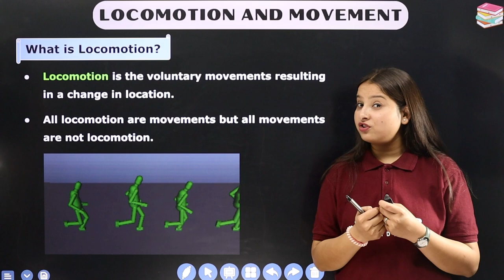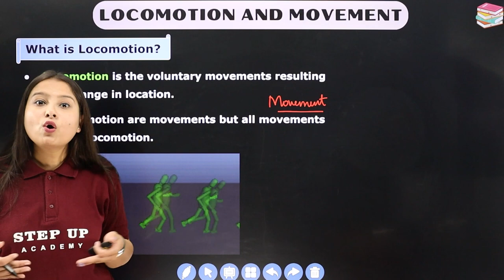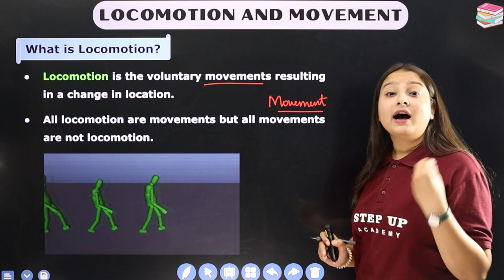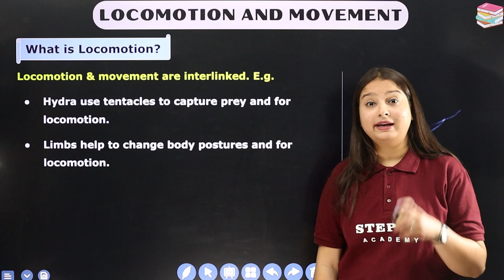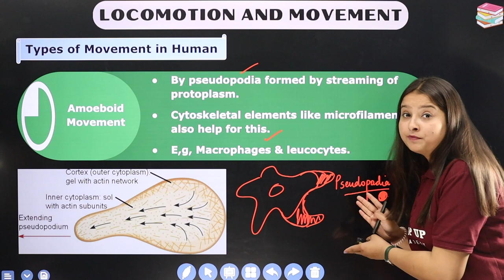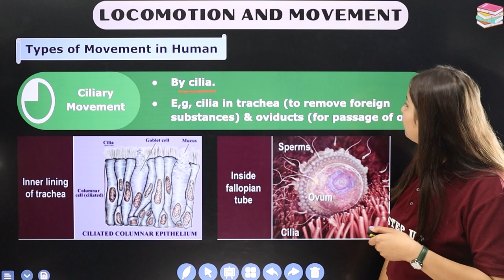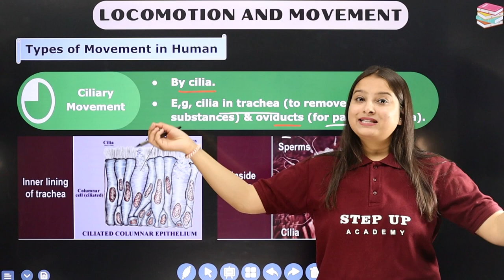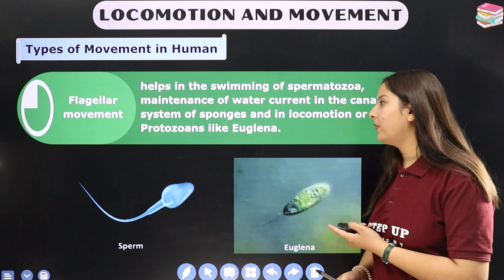Locomotion & Types of Movement - Locomotion & Movement Chapter 17 (Part 1) | Class 11 Biology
In Chapter 17 of the Class 11 Biology CBSE syllabus for the 2023-24 session, Anjali Kushwah addresses the intricacies of locomotion and various types of movement. The module provides a comprehensive understanding of how organisms move, exploring different modes of locomotion and their adaptive significance. Students gain insights into the physiological and biomechanical aspects that govern mobility in living organisms.

1️⃣ *Engaging Content* - Expertly curated content to boost understanding.
2️⃣ *Expert Guidance* - Receive guidance from seasoned educators.
3️⃣ *Valuable Insights* - Deep dive into subjects with ease and clarity.

- 📒 Notes
- 📄 PDFs
- 📝 Sample Papers
- 🔄 MCQs
- 🔍 Solutions